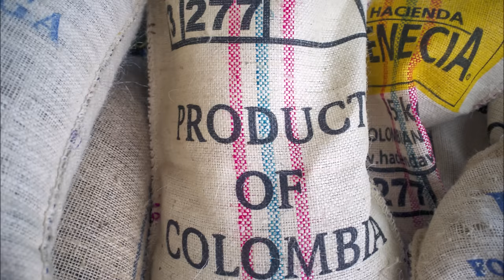Canción de los departamentos y capitales de Colombia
Aprende con esta canción los 32 departamentos de Colombia y todas sus capitales. ¡No se te olvidarán! Canción compuesta para adultos que nunca conseguimos aprenderlo.

Compositor y cantante: Daniel Pattier

Sol     Re    Mim  Do  Sol     Re   Mim    Do  Sol   Re
Colombia, Colombia, Colombia, Colombia
Sol       Re            Mim          Do        Sol
32 departamentos y un distrito capital,
          Re         Mim         Do               Sol    Re
32 hermanos y un distrito, es Bogotá.

AMAZONAS, Leticia

ANTIOQUIA, Medellín

ARAUCA, Arauca

ATLÁNTICO, Barranquilla

BOLÍVAR, Cartagena de Indias

BOYACÁ, Tunja

CALDAS, Manizales

CAQUETÁ, Florencia

CASANARE, Yopal

CAUCA, Popayán

CESAR, Valledupar

CHOCÓ,  Quibdó

CÓRDOBA, Montería

CUNDINAMARCA, Bogotá

GUAINÍA, Inírida

GUAVIARE, San José del Guaviare

HUILA, Neiva

LA GUAJIRA, Ríohacha

MAGDALENA, Santa Marta

META, Villavicencio

NARIÑO, Pasto

NORTE DE SANTANDER, San José de Cúcuta

PUTUMAYO, Mocoa

QUINDÍO, Armenia

RISARALDA, Pereira

SAN ANDRÉS Y PROVIDENCIA, San Andrés

SANTANDER, Bucaramanga

SUCRE, Sincelejo

TOLIMA, Ibagué

VALLE DEL CAUCA, Cali

VAUPÉS, Mitú

VICHADA, Puerto Carreño

32 departamentos y un distrito capital,
32 hermanos y un distrito, es Bogotá.